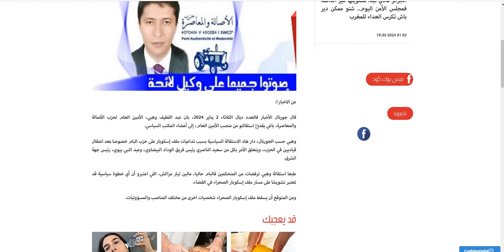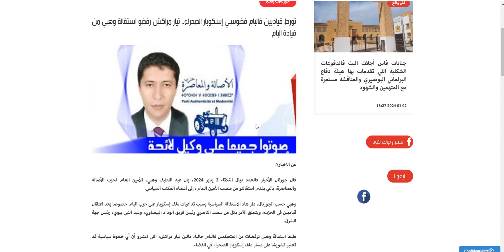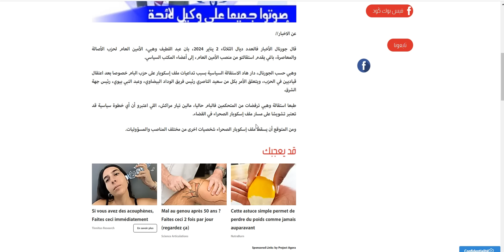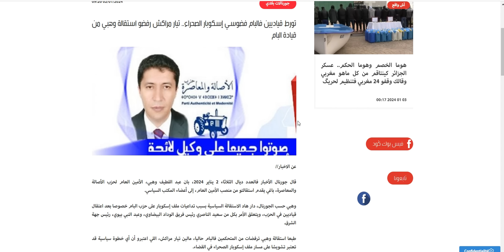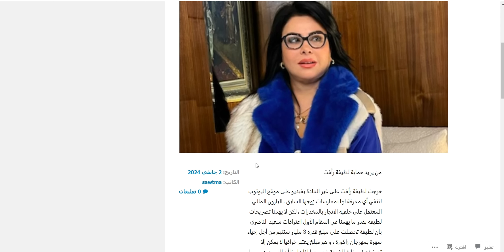للقصر يحمي لطيفة رغم تصريحات الناصري التي يتهمها فيها